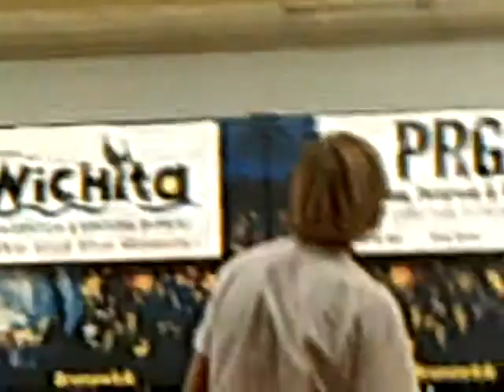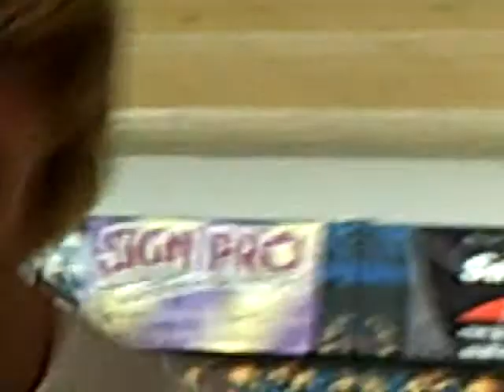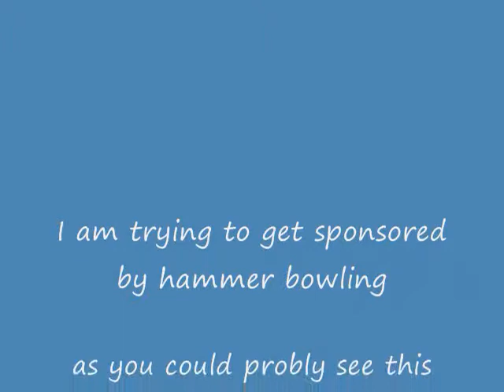how to bowl